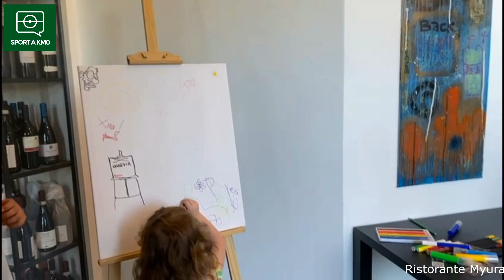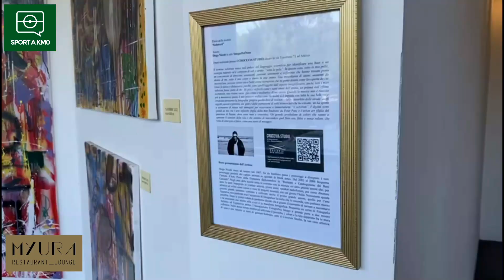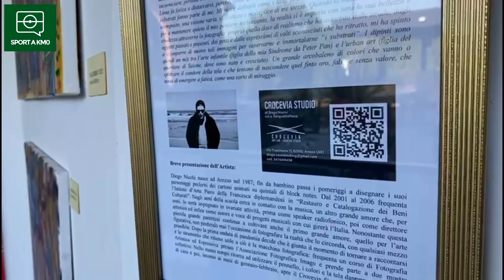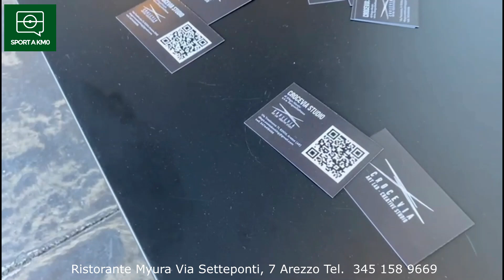Diego Nicchi a Sport a Km 0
L' interviste di Sport a Km 0 ospite del Ristorante MYURA Via Setteponti, 7 Arezzo con l' Artista Diego Nicchi per parlare della sua mostra pittorica "Substrati" dove esprime tutto il suo sentimento, le sue passioni, i suoi progetti, la sua voglia di emergere a Sport a Km 0